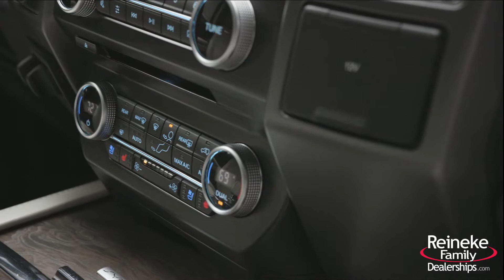2018 Ford Expedition Platinum - First Look - Reineke Family Dealerships